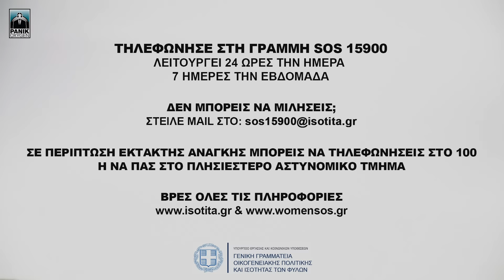Γιώτα Νέγκα - Σε Λάθος Μάτια - Official Music Video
Μουσική: Νίκος Μερτζάνος
Στίχοι: Νίκος Μωραΐτης

Σενάριο - Σκηνοθεσία: Νίκος Σούλης

Παίζουν:
Αννίτα Καπουσίζη
Στέλιος Δημόπουλος
Διεύθυνση Παραγωγής: Κυρηναίος Παπαδημάτος
Διεύθυνση Φωτογραφιας: Θάνος Μπακόπουλος
Styling: Νικόλ Παναγιώτου
Mακιγιάζ:
Αγγελική Ράπτη
Χάιντι Αδαμοπούλου

Διεύθυνση Παραγωγής: Δημήτρης Χωριανόπουλος (Digi)
Εκτέλεση Παραγωγής: Αντώνης Θυσιάδης
Επιμέλεια Παραγωγής: Νίκος Μωραΐτης
Master At Dng Mastering

Τύμπανα: Δημήτρης Χωριανόπουλος
Μπουζούκι - Τζουράς: Νικός Κατσίκης
Πιάνο / Backing Vocals: Νικός Μερτζάνος
Μπάσο: Αλέξανδρος Τράμπας
Μίξη - Ηχογράφηση: Δημήτρης Χωριανόπουλος Minus2 Studio
Ενορχήστρωση: Νικός Μερτζάνος

Τηλεφώνησε στη γραμμή SOS 15900
Λειτουργεί 24 ώρες την ημέρα
7 ημέρες την εβδομάδα
Δεν μπορείς να μιλήσεις;
Σε περίπτωση έκτακτης ανάγκης μπορείς να τηλεφωνήσεις στο 100
ή να πας στο πλησιέστερο Αστυνομικό Τμήμα

Στίχοι
Αυτό που θέλεις στη ζωή το καταφέρνεις
αρκεί να επιθυμείς βαθιά και παραπάνω...
Πόσο γελάω μ’ όλα αυτά τώρα που φεύγεις
εγώ που σ’ ήθελα πολύ, πολύ σε χάνω

Γιατί είναι άνθρωποι
που έπρεπε να βρίσκονται μαζί
όμως πλαγιάζουν το κορμί
σ’ άλλα κρεβάτια
Γιατί είναι άνθρωποι
που έπρεπε να ζούνε το φιλί
όμως φωνάζουν σ’ αγαπώ
σε λάθος μάτια

Έτσι είναι μάτια μου ο ουρανός και το γραφτό του
εμείς οι δυο σ’ άλλη ζωή θα ‘μασταν ένας
τώρα αντίο και στην πλάτη το βουνό του
θα κουβαλάει χωριστά πάντα ο καθένας

Γιώτα Νέγκα - Σε Λάθος Μάτια | Giota Negka - Se Lathos Matia - Official Lyric Video